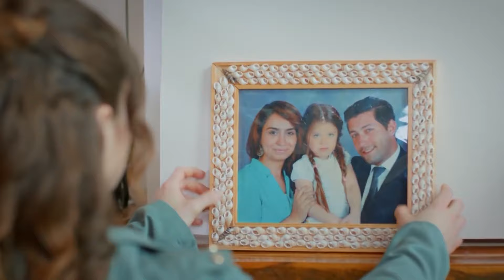Anılarım Bu Evde Beni Bekliyormuş! - İlişki Durumu Karışık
Ayşegül, evine geri döndü. EVİM EVİM GÜZEL EVİM!

İlişki Durumu Karışık 39. Bölüm Özeti:
Ayşegül’ün ‘seni artık sevmiyorum’ sözüyle yıkılan Can sonunda kendini çeker ve uzaklaşır. Şimdi gönül alma sırası Ayşegül’e gelmiştir.

KÜNYE
Yapım: MF Yapım-Faruk Bayhan
Yönetmen: Bülent İşbilen
Senaryo: Banu Kiremitçi Bozkurt